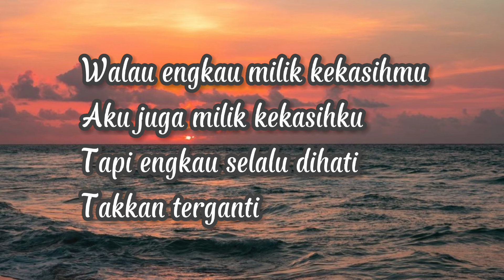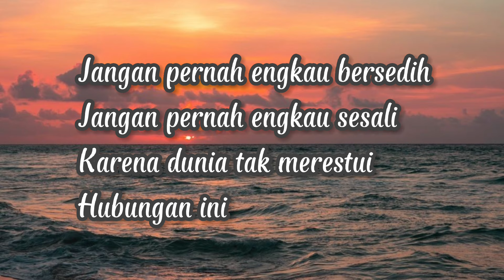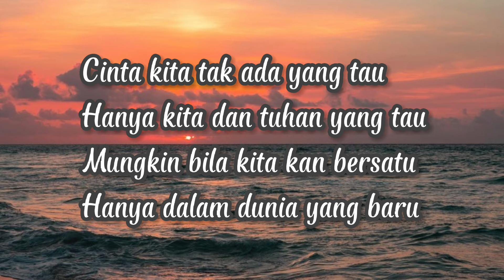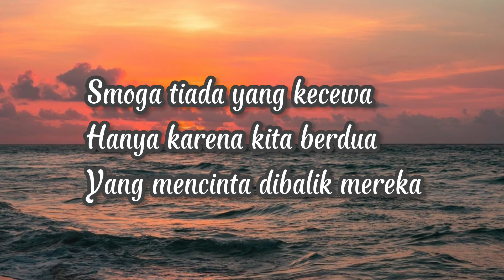Lirik Lagu Semoga Tiada Yang Terluka Hanya Karna Cinta Kita (ILIR7 - CINTA TERLARANG)Cover Ivan Sany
Semoga Tiada Yang Terluka Hanya Karna Cinta Kita (ILIR7 - CINTA TERLARANG) Cover Ivan Sany

Lirik Lagu Cinta Terlarang - ilir7

Walau engkau milik kekasihmu
Aku juga milik kekasihku
Tapi engkau selalu dihati
Takkan terganti

Jangan pernah engkau bersedih
Jangan pernah engkau sesali
Karena dunia tak merestui
Hubungan ini

Cinta kita tak ada yang tau
Hanya kita dan tuhan yang tau
Mungkin bila kita kan bersatu
Hanya dalam dunia yang baru

Semoga tiada yang terluka
Hanya karena cinta kita
Yang salah yang telah mendua

Semoga tiada yang kecewa
Hanya karena kita berdua
Yang mencinta dibalik mereka

Takkan terganti

Hubungan ini